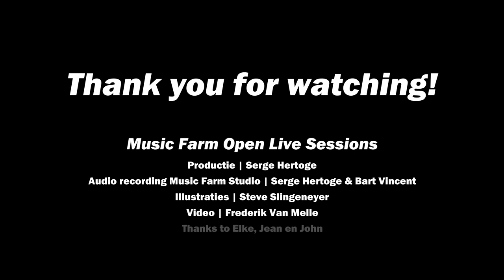Musicfarm 'open live sessions': Geoffrey Burton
De ‘Muscfarm open live-sessions 2021’ zijn een alternatief voor artiesten om via live-stream in een studiosituatie hun publiek te bereiken.
Geoffrey Burton geldt zonder twijfel als één van de meest prominente gitaristen van ons land. Met zijn unieke klank flankeerde hij inmiddels een indrukwekkend palmares van binnen en buitenlandse artiesten. Van Arno tot Iggy Pop, Alain Bashung, Daan, Sophie Hunger en terug richting zijn eigen Hong Kong Dong.
Met de release van ‘ Me Ta Podia’ (Grieks voor te voet), staat Burton voor het eerst als kapitein aan het roer van zijn eigen schip.
‘Me Ta Podia’ is helemaal op gitaar gemaakt en opgenomen als een performance, maar klinkt bij momenten eerder als elektronische compositie. Je vergeet als het ware dat je naar een gitaarplaat luistert.